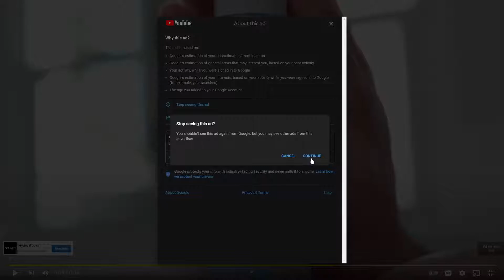Void Ink Reacts: Kingdom Hearts Dark Road: Episode 6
We react to the sixth episode of Dark Road, learning the upperclassmen students plight. We also get jebaited.